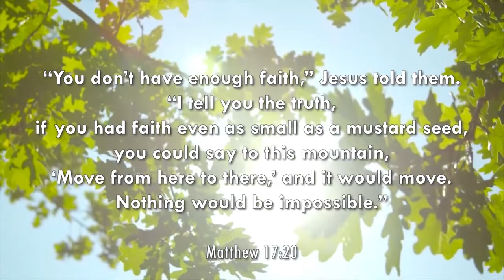With Simple Faith | TGSFUMC Chorale Ensemble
In this complicated world, oftentimes what we need is a simple faith in our Lord.

"With Simple Faith"
Words & Music by Charles McCartha
Premiered at the Pagsambang Online on 9 January 2022